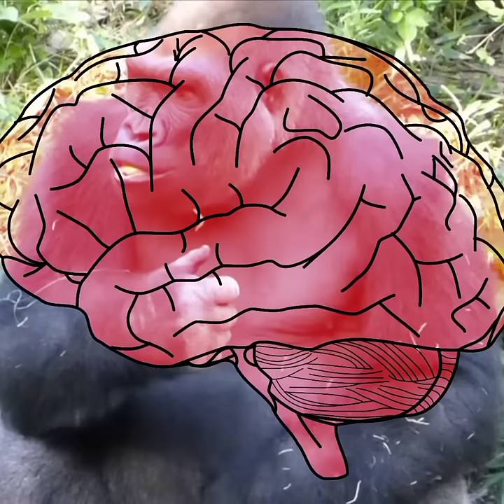शेर को जंगल का राजा क्यों कहते हैं?🤔Why is the lion the king of the jungle?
iss video me apko pta chalega dosto ki lion ko jungle ka raja kyo kahte hain 😊